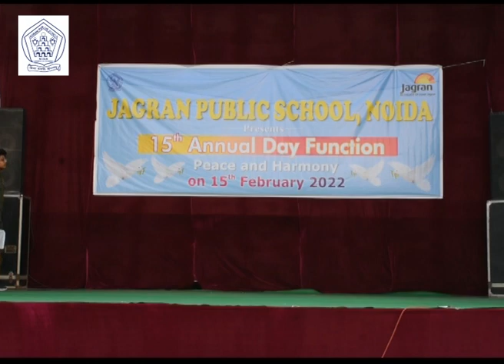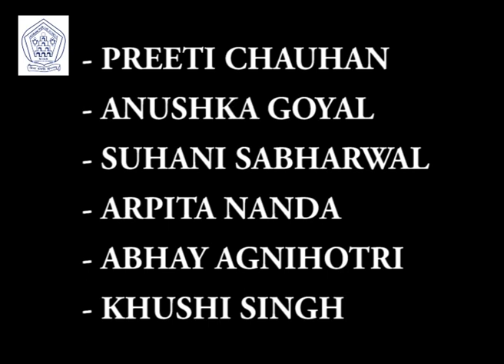JAGRAN PUBLIC SCHOOL, NOIDA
15TH Annual Day Celebration